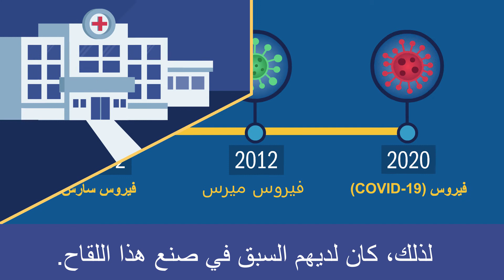مختبّر. آمن. فعال. مجاني. (Arabic - Vaccine Development)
من خلال تبسيط التمويل والتصنيع، تم تطوير لقاح (COVID-19) بسرعة وأمان. ثِق بالحقيقة وأحصل على اللقاح.